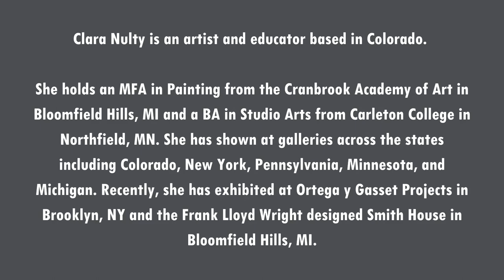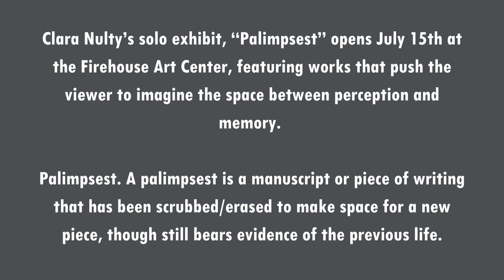Artist Talk Palimpsest Clara Nulty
Clara Nulty discusses how she manipulates negative space, substrates, and surface texture to allude to personal narrative, shared experiences, and forgotten memories.

Firehouse artist talks give the community a chance to delve deeper into the artist's creative process. They offer the artist an opportunity to share background information allowing viewers to gain a better understanding of the art on the gallery walls. Attendees are welcome to ask questions at the end of the talk, as well as tour the new exhibit with the artist at the end of the talk.

Clara Nulty’s solo exhibit, “Palimpsest” opened July 15th at the Firehouse Art Center, featuring works that push the viewer to imagine the space between perception and memory.

Palimpsest. A palimpsest is a manuscript or piece of writing that has been scrubbed/erased to make space for a new piece, though still bears evidence of the previous life.

Clara Nulty writes that her work “is a meditation on absence and presence”. In the work, she examines what it means to have existed, touched, interfered with a space, landscape, or object. The paintings are detailed, often working as a trompe l’oeil, but they are also restrained and witholding, alluding to the past presence of a person.

“My work represents the omission inherent in observation. Observational painting requires a meticulous study of a subject and asks that the final product be accurate. This quest for accuracy is contradictory in nature, as the limitations of human senses and materials will always leave a gap between subject and rendering.”

Clara’s interest in observation feeds her fascination with this gap. “There is electricity in the unbridgeable gap between our sensory perception and attempts to communicate, through visual means or otherwise, what we have perceived. It is the space between that compels me to paint.”

Throughout the exhibit, Clara chooses unique substrates, including furniture, wood, paper, and the wall itself. Her markmaking tools consist of paint, pencil, ink, found materials, and sentimental papers. The work is visually layered, alluding to the multiplicity of human perception and processing.

Artist Bio: Clara Nulty is an artist and educator based in Colorado. She holds an MFA in Painting from the Cranbrook Academy of Art in Bloomfield Hills, MI and a BA in Studio Arts from Carleton College in Northfield, MN. She has shown at galleries across the states including Colorado, New York, Pennsylvania, Minnesota, and Michigan. Recently, she has exhibited at Ortega y Gasset Projects in Brooklyn, NY and the Frank Lloyd Wright designed Smith House in Bloomfield Hills, MI.

About the Firehouse Art Center: Founded in 1986 the mission of the Firehouse Art Center is to inspire cultural awareness and human connection by providing life enhancing experiences through art appreciation, education and self expression.